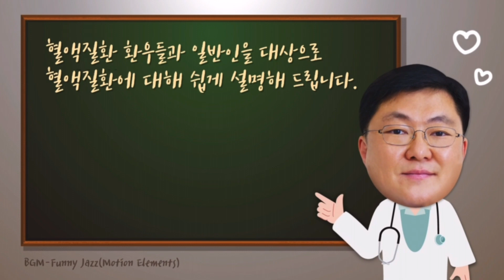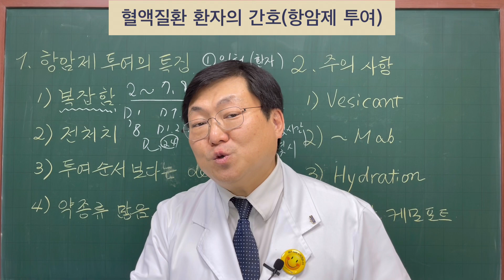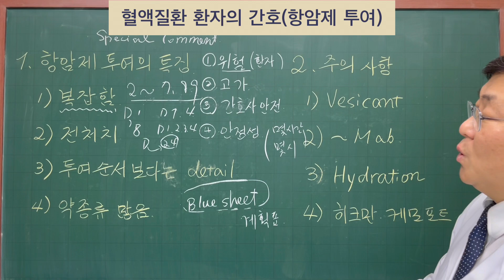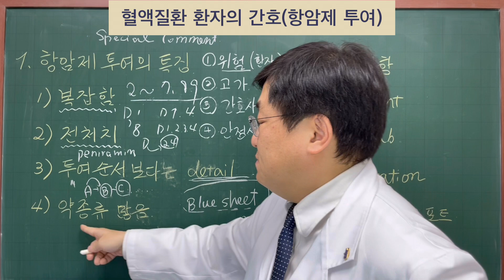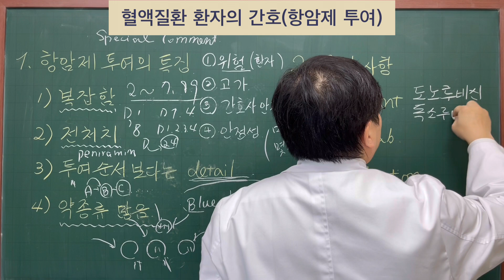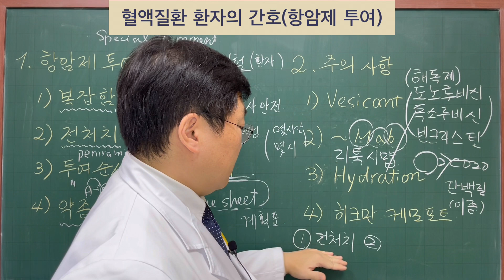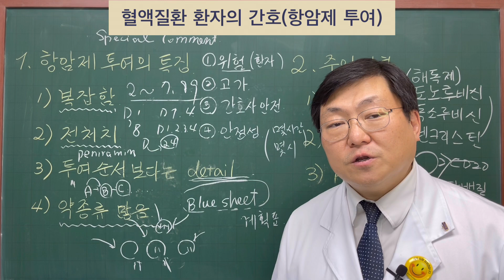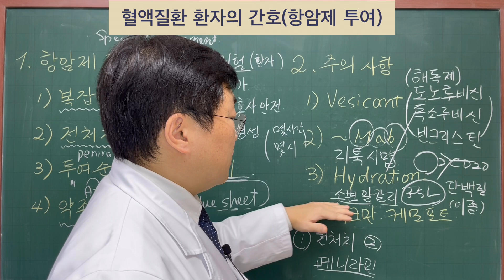[김대영의 혈액사랑] 혈액간호: 혈액질환 환자의 간호 (항암제 투여)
혈액암 환자들에게 항암제를 투여할 때 항암치료에는 어떤 특성이 있고 어떤 점을 주의해야 할 지에 대해 간호사님들께서 이해하시기 쉽게 설명해 드립니다.